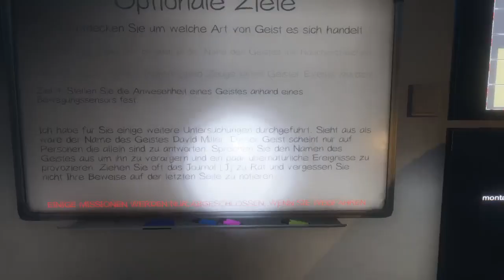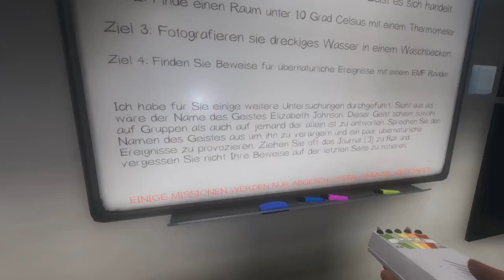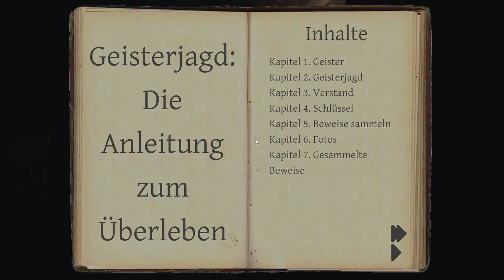#04 Geschichtsunterricht mit Susi | Phasmophobia | Gameplay | Deutsch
JA, RUNDE EINS LAGGT ZIEMLICH DOLL ZWISCHENDURCH, ABER DAS IST OKAY FÜR MICH. DANKE!

|Werbung Ende|

Für konstruktive Kritik bin ich immer offen. Lasst auch gern einen Kommentar da, solltet ihr Fragen oder Anregungen haben.